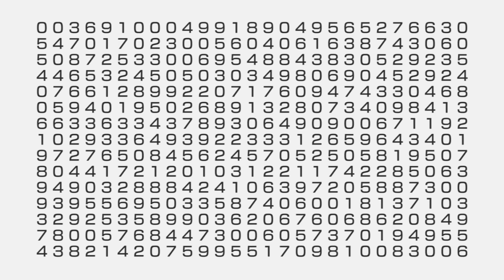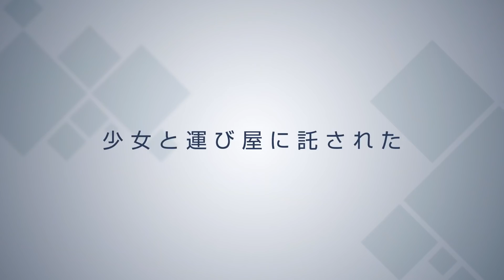TVアニメ「消滅都市」PV第2弾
記憶は、生きつづける。

2019年4月7日より、TVアニメ「消滅都市」放送開始。

【放送情報】
　　　　　　 4月12日より毎週金曜25：40～(※再放送)
読売テレビ　4月8日より毎週月曜26：29～
BS11　4月7日より毎週日曜25：00～
AT-X　4月10日より毎週水曜21:00～
※リピート放送：毎週金曜13:00～／毎週日曜7:30～／毎週月曜29:00

【配信情報】
FOD　にて4月7日　23:30～　独占配信

TV Animation Staff
原作：消滅都市(WFS)
監督：宮 繁之
シリーズ構成：入江信吾
キャラクターデザイン：下谷智之
サブキャラクターデザイン：日向正樹
助監督：室谷 靖
メインアニメーター：才木康寛、水谷正之
美術監督：黛 昌樹
色彩設計：長澤諒司
３DCG監督：難波克毅
撮影監督：宮田崇弘、蔡 伯崙
編集：木村佳史子
音響監督：本山 哲
音楽制作：ポニーキャニオン
アニメーション制作：マッドハウス
コピーライト：© Wright Flyer Studios／消滅都市製作委員会

OP主題歌「答」
歌：阿部真央
作詞・作曲：阿部真央
編曲：akkin
発売日：5月8日(水)

ED主題歌「With Your Breath」
歌：SPR5（CV：社本 悠、岩井映美里、直田姫奈、大西亜玖璃、園山ひかり）
作詞：太田彩華、俊龍
作曲：俊龍
編曲：山口高始
発売日：4月24日(水)

Cast
ユキ：花澤香菜
タクヤ：杉田智和
アキラ：中村悠一
ソウマ ：朝井彩加
エイジ：新垣樽助
キキョウ：愛美
ギーク：西村太佑
ユミコ：中恵光城
コウタ：高橋 信
タイヨウ：高橋英則
ツキ：今井麻美
スズナ：佐倉綾音
ヨシアキ：松岡禎丞
ツバサ：島﨑信長
ルイ：KENN
スミレ：日岡なつみ
ジャック：伊丸岡 篤
カナ：久保ユリカ
リョウコ：黒沢ともよ
ユウジ： 鈴木崚汰
ケイゴ：てらそままさき
シュンペイ：山谷祥生
ホムラ：社本悠
ナミ：岩井映美里
ハルカ：直田姫奈
レナ：大西亜玖璃
ユア：園山ひかり
カイバラ：玄田哲章
ダイチ：津田健次郎